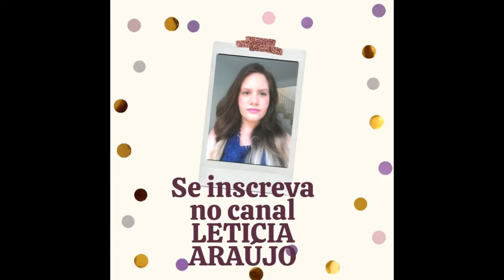Analisando os detalhes de casos jurídicos como o do Mc Kevin como fazer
explicando e analisando os detalhes dos casos jurídicos coo o do Mc Kevin Como se faz o inventário no caso do MC Kevin?  Como fazer inventário Como se dá a partilha? Como é o processo de partilha no caso de menor no inventário?
Temos várias questões a serem esclarecidas. Se você tem alguma dúvida, assita esse video, se ainda tiver questões a fazer, pode entrar em contato no direct do Instagram - @sanleticiaaraujo,  e deixe seu comentário abaixo. Vamos responder assim que possivel.